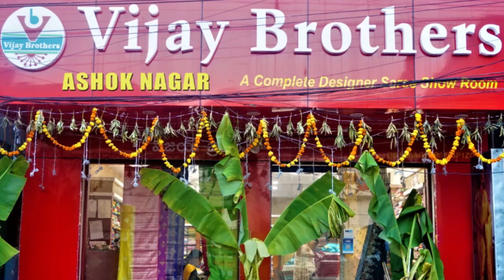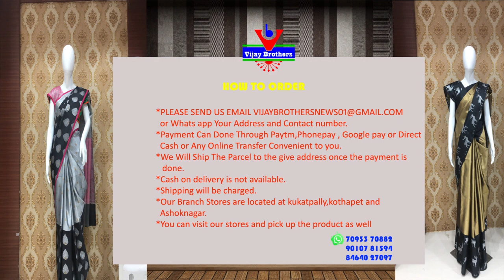Latest Collections In Brocket Designed Sarees | EP906 |70933 70882